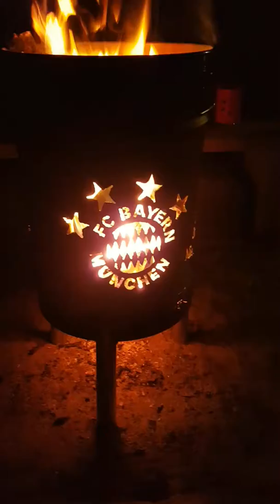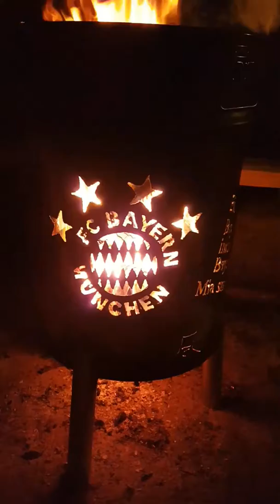Bayern München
Feuerfass